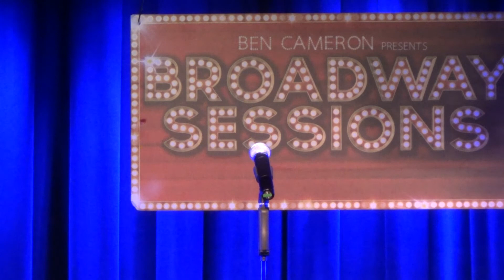Lael Van Keuren- Stay ( Kooman and Dimond)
Lael Van Keuren performs "Stay" at Broadway Sessions. Join us every Thursday at 11:00PM at the Laurie Beechman Theatre, 42nd & 9th, NYC. Hosted by Ben Cameron with Joshua Stephen Kartes on piano.

Follow Broadway Sessions on Twitter and Instagram - @BwaySessions